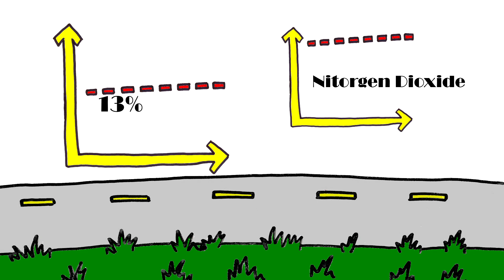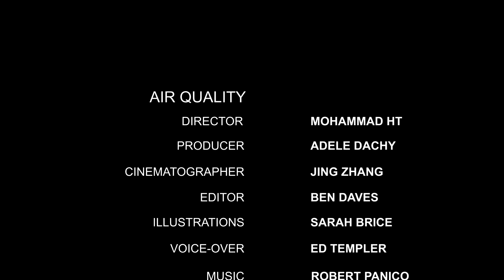AIR QUALITY- OXFORD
This promotional video was a part form our course MSc in Digital Media Production at Oxford Brookes University.

The video talks about the Air Quality project in Oxford city, And our client is Oxford City Council